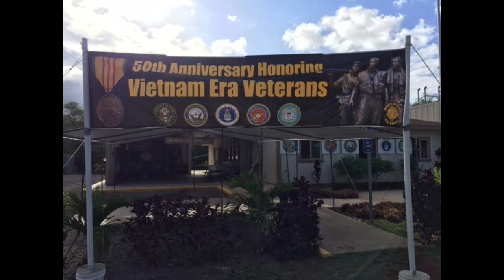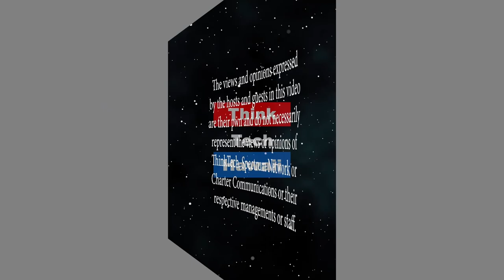Commemorate 911 (Navigating the Journey)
The Office of Veterans’ Services (OVS) is the principal state office responsible for the development and management of policies and programs related to veterans, their dependents, and/or survivors.  The OVS acts as a liaison between the Governor and veterans’ organizations and also between the Department of Veterans Affairs and individual veterans. The objectives are to assist veterans in obtaining State and federal entitlements, to supply the latest information on veterans’ issues and to provide advice and support to veterans making the transition back into civilian life.The host for this episode is Marsha Joyner.  The guest for this episode is Colonel Ronald Han.